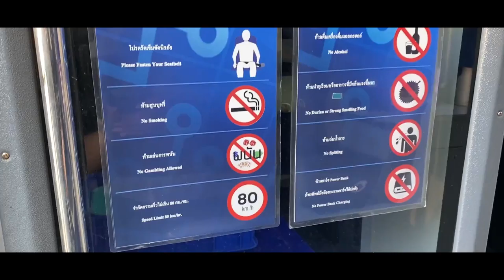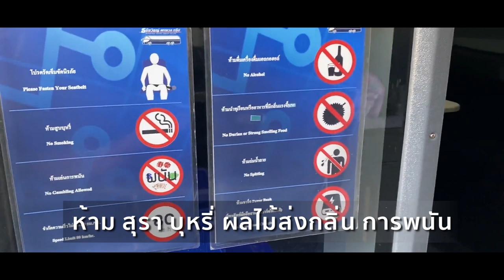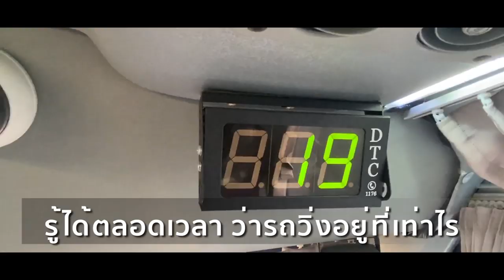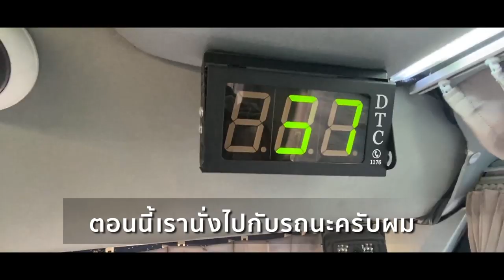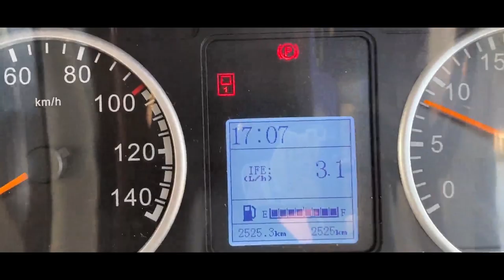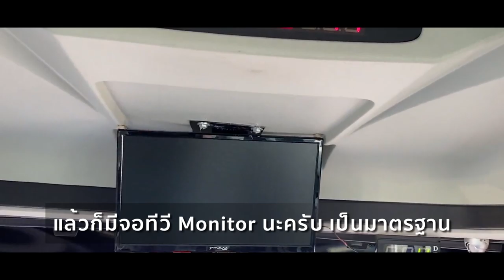ล้วง ลึก ละเอียดยิบ รถบัส ธนัชวิชญ์ แทรเวล I รถบัสที่ใครๆก็ไว้ใจ เป็นยังไงไปดู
สวัสดีครับเพื่อนๆทุกคน วันนี้เคจะพามาดู รถบัส รถทัวร์ กันนะครับผม เผื่อเพื่อนๆคนไหน ต้องจะหาจองรถ กลับบ้านช่วงหยุดยาว สงกรานต์ หรือ เหมารถเที่ยว เสาร์-อาทิตย์ ทำบุญ ในช่วงเข้าพรรษานี้ ที่ ธนัชวิชญ์ เค้าอนุญาติให้ผมเข้าไปดู รายละเอียดต่างๆ ถึงด้านใน บริษัทกันเลยทีเดียว ด้วยเหตุนี้ เราถึงได้ เห็นการทำงาน และข้อมูลต่างๆ ของบริษัท ทัวร์นี้ ธนัชวิชญ์ แทรเวล รถบัสที่ใครๆก็ไว้ใจ มาให้เพื่อนๆ รับชมกัน ว่า บริษัท ทัวร์ที่ มีผู้บริหารไฟแรงนี้ กำลังพัฒนาเพื่อ คุณภาพการให้บริการอย่างไม่หยุดจริงๆ จองรถนำเที่ยว ได้ที่นี่ ธนัชวิชญ์ แทรเวล

ติดต่อจองทัวร์ จองรถบัส นำเที่ยวได้ที่
เยี่ยมชมเว็บไซต์ เพื่อติดต่อโดยตรง เพื่อขอใบเสนอราคา